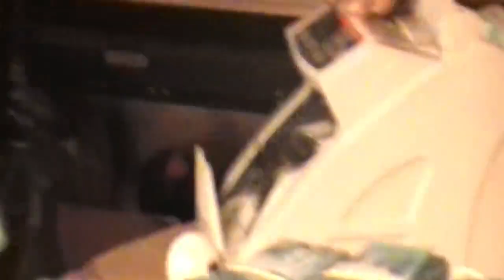GLR E SABOO X BOLT E BATISTA | PRIMEIRA FASE| EDIÇÃO DE DUPLA | Batalha Da Leste | Itaquera